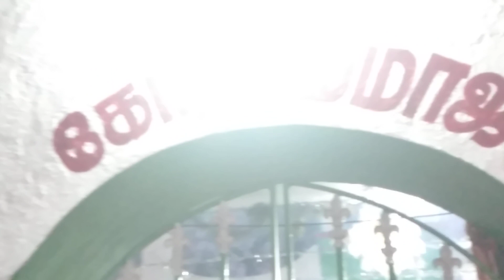கோரி அம்மாஜி தர்கா எறையூர் கிராமம்...திருவள்ளூர் மாவட்டம்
Gori Ammaji Dhagha
Eraiyur Gramam
Thiruvallur Mavattam.